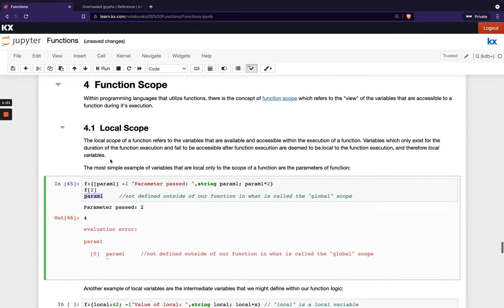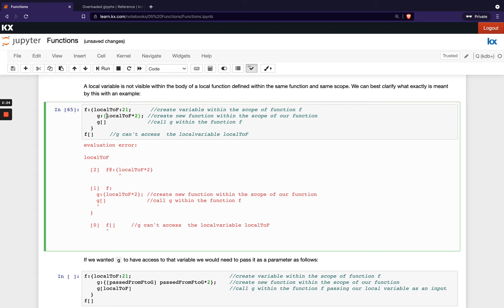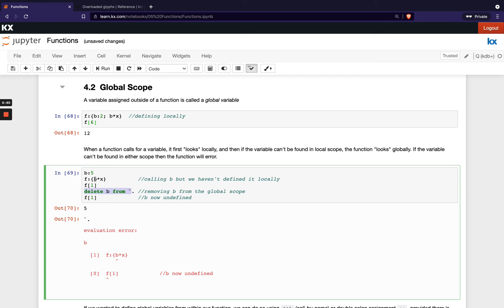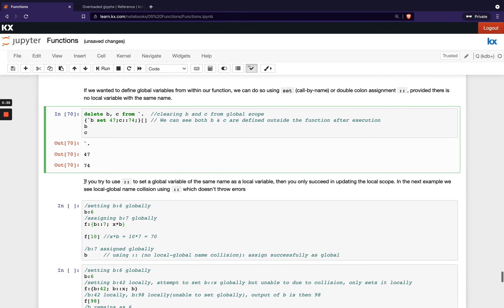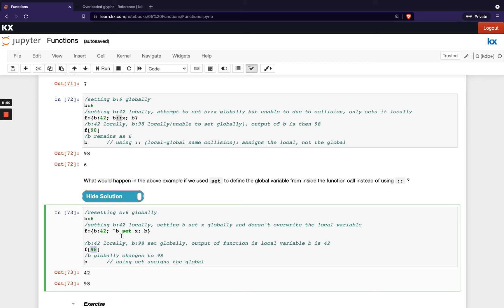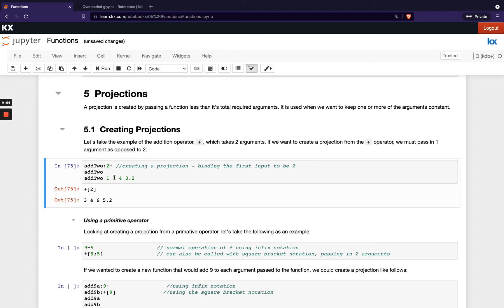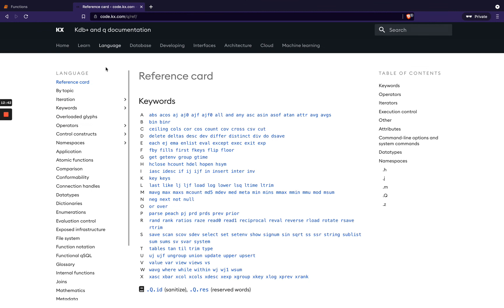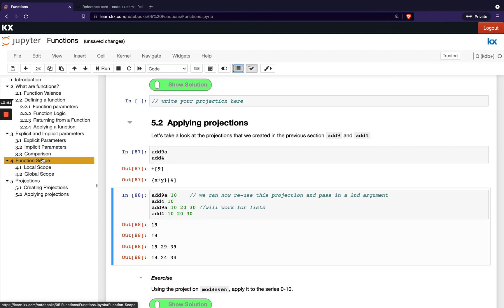Fundamentals | Function Scope & Projections in kdb | Hands on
This video is the final part of the Functions module in the Fundamentals course. This video describes local and global scope along with how to create and apply projections.

For the full KX Academy experience, including non-video Advanced Modules,